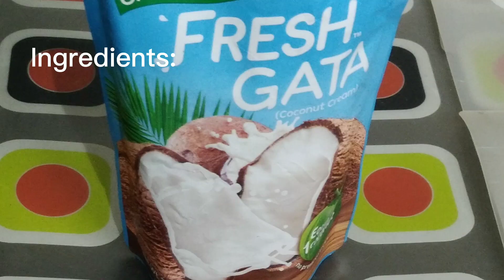Chicken Curry Filipino Style : Simpleng Luto by Malou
Hello! Welcome again to my cooking channel. We are going to cook Filipino style Chicken Curry.

Ingredients:

1/2 kl. Chicken
1 Potato
1 Carrot
1 tbsp curry powder
1 tbsp fish sauce ( patis)
Green Chilli
1 small onion
4 cloves garlic
200 ml Coconut milk ( Gata)
Black pepper to taste
Cooking oil